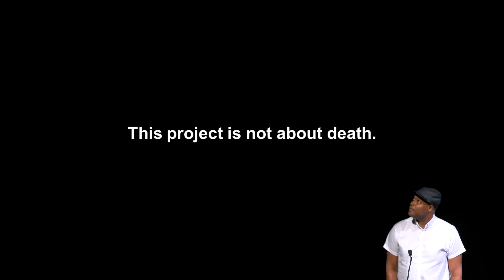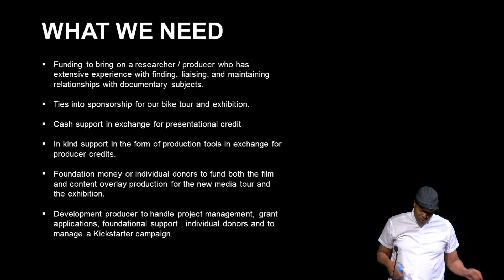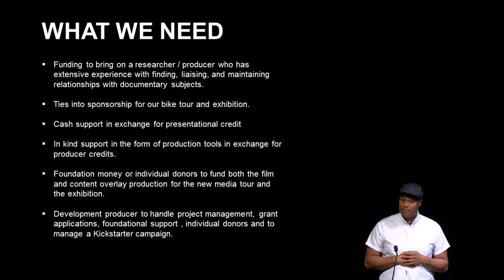Shawn Peters Presents "The Art of Dying Young" at the 2015 Creative Capital Retreat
The Art of Dying Young is a film installation and augmented reality tour that examines the lives, local histories and place-making initiatives of the Brooklyn neighborhoods of Bedford Stuyvesant, South Williamsburg and Bushwick, told through the lives of four young men who have been memorialized through murals.